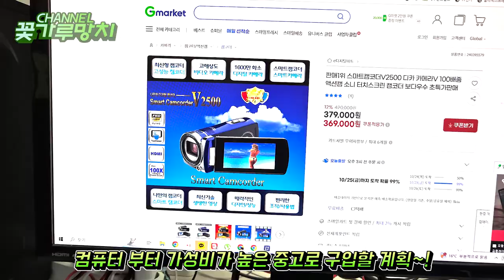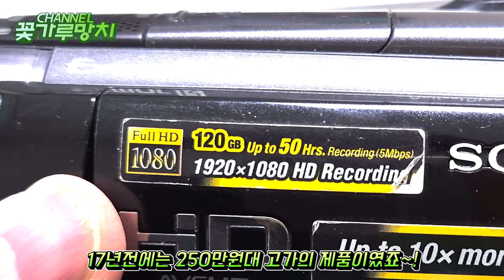내집안에 스튜디오 만들기 - 1부(3부작), 만들기보다 더 어려웠던 마음 먹기~!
본격적으로 유튜버의 길을 걷은지 3년 6개월~
1년간은 100명도 되지 않는 구독자도 감사할따름이였지만 지금은 많은 분들의 관심과 사랑으로 5만명이 넘는 구독자와 함께 착한세상 만들기를 함께 하고 있습니다. 늘 생각하면 감사하고도 신기하기만 합니다. 제 방송이나 각종 콘텐츠, 게시글에서 몇 번 언급한 것과 같이 이제 구독자 5만명이 넘었지만 저의 유튜버 길의 시즌 2를 준비하려고 합니다. 구독자 10만명이 넘은 후의 시즌 3(캠핑카, 인터뷰 영상 제작)로 향하는 중간 기점입니다. 이번 시즌 2에서는 개인 스튜디오를 만들어서 본격적으로 만들어 보고자 했던 영상들과 조금 더 기획과 대본을 통한 양질의 방송을 준비하려고 합니다.

이달 31일(2024년 10월) 스튜디오 준비를 위해서 이사까지 강행합니다.
그러한 관계로 2~3주 방송 일정에 차질이 생길 수도 있으니 양해하여 주시기 바랍니다.

2024년 10월 28일 기준,
컴퓨터는 중고지만 현재 인터넷가로 130만원 전후하는 사양으로 구비하여 작업 속도와 능률을 이미 높였구요. 조명기구는 미리 사두었습니다.
아직 배경이 될 스크린(크로마키 스크린은 구입할 예정입니다.)을 고르고 있으며 기획롱폼 영상에는 적합하지만 방송에는 부적합할 거라는 생각을 OBS 스튜디오에서 방송에도 구현이 가능하다는 사실을 알고서 더욱 신바람이 나 있습니다. 그렇다면 당연히 크로마키 스크린을 구입하는게 맞겠지요. 가성비에 치중해서 구입을 할 예정입니다.

또한 해당 사항들을 스튜디어를 만들면서 설치해보고 필요 시 암막작업을 하려고 합니다.
암막천을 구입해서 직접 설치를 하거나 시트나 커튼 등을 구입해야겠지요. 이 또한 필요여부의 냉정한 판단과 함께 가성비를 최대한 고려하여 결정할 생각입니다.
채널이 천천히 조금씩 하나 하나 바뀌어 가는 길을 함께하여 주시면 감사하겠습니다. 행복합시다.

(정정)
14:24 250기가가 아니라 120기가입니다.

꽃가루망치 채널은 "착한 세상 만들기"를 지향합니다.
This channel aims to "Make a good world."

저희 채널은 "메멘토 모리"와 "카르페디엠"에 대해서 이야기하고 있습니다. 착한 세상을 만들기 위한 철학적 가치관입니다.
Our channel is talking about "Memento Mori" and "Carpe Diem." It's philosophical values to create a good world.

Our channel is talking about Memento Morey and Carpe diem, philosophical values to create a good world.
사랑, 행복, 가족, 초심, 배려, 양보, 관용, 나눔, 추억, 웃음, 지성, 인내심, 눈물, 절제,여유 그리고 자신을 사랑하는 마음을 담았습니다.
It contains love, happiness, family, initial commitment, consideration, concession, tolerance, sharing, memories of laughter and intelligence and patience and tears and self-control.

■ 착한 후원
카카오뱅크 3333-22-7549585 (최웅규)

■ Channel  Inf.

■ BGM Source
Kevin MacLeod의 Fluffing a Duck에는 크리에이티브 커먼즈 저작자 표시 4.0 라이선스가 적용됩니다.

■ 운영자 정보
운영자명 : 최웅규(72년생)
하는 일 : 아태경제저널 전문위원(기자)